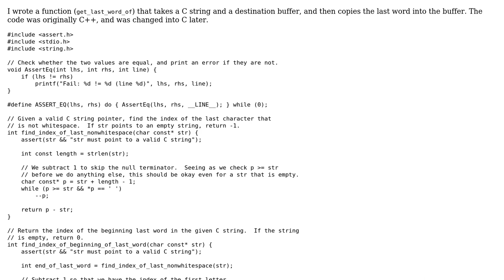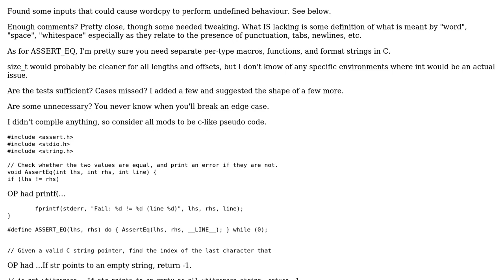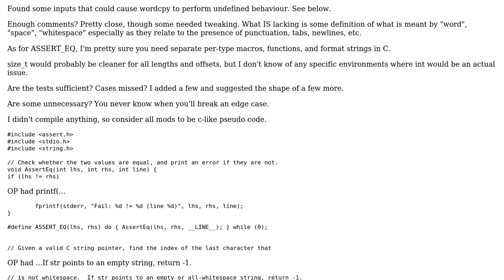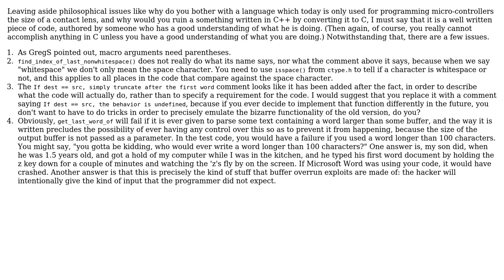Code Review: Defensive programming in C (2 Solutions!!)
Code Review: Defensive programming in C

With thanks & praise to God, and with thanks to the many people who have made this project possible! | Content (except music & images) licensed under CC BY-SA | Music | Images & others | With thanks to user Paul Martel user Mike Nakis user Anton Golov and the Stack Exchange Network Trademarks are property of their respective owners. You are responsible for your own actions.